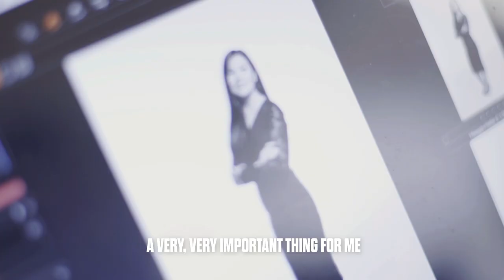Haaga-Helia student story, Azi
Are you thinking about studying in Finland? We are a highly business orientated University of Applied Sciences. Our roots are in business and we work closely with the companies and communities to build dynamic models for mutually beneficial cooperation. Do you want to be part of our truly international student community?